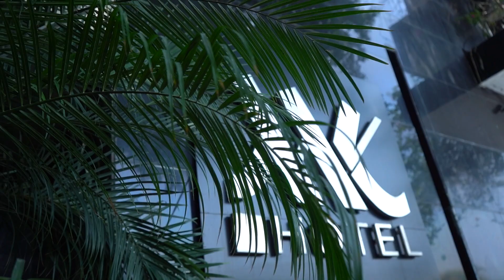01Teasar=SS=PHOTOGRAPHY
SS DIGITAL PHOTOGRAPHY M: 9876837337